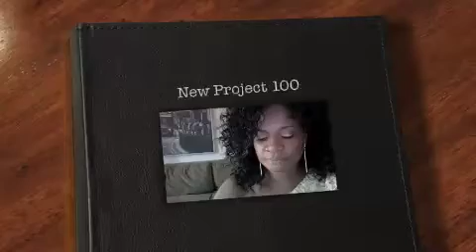Me and Mrs Ccain going to see Marsha Ambrosius